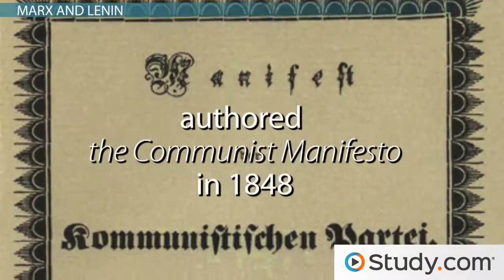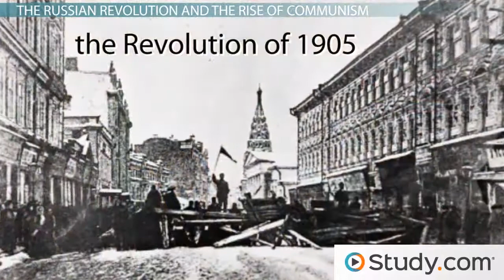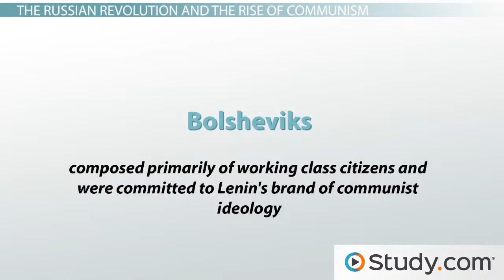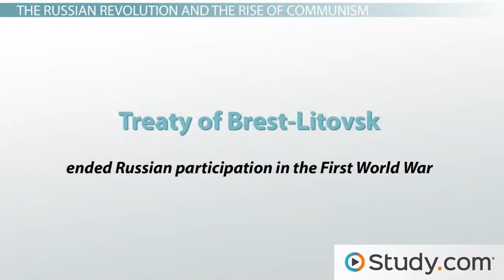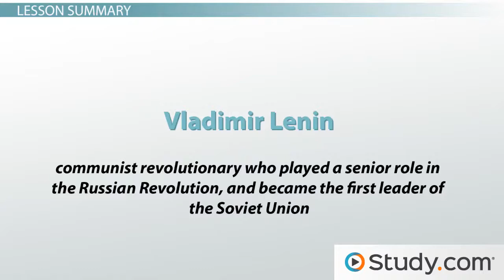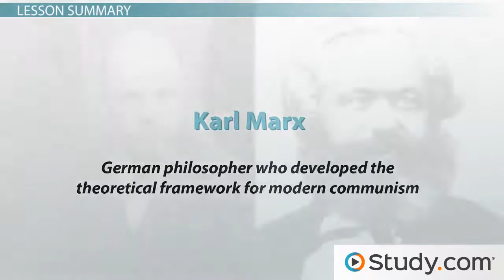The Rise of Communism & Vladimir Lenin Video & Lesson Tran